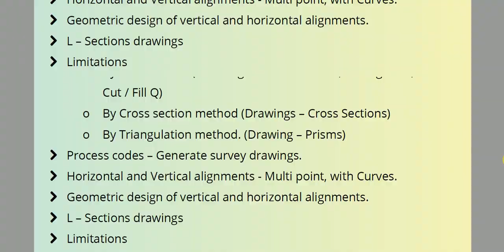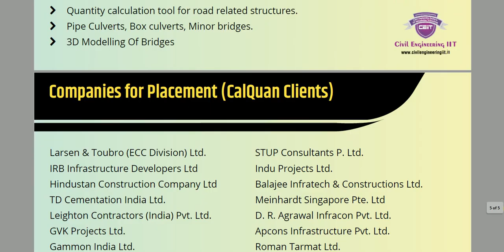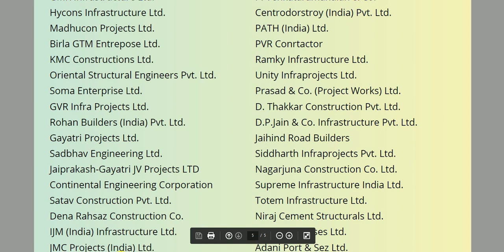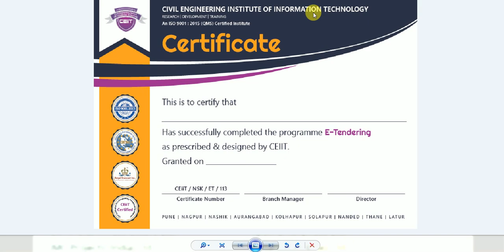Infrastructure Sector Placement Opportunities For Civil Engineers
Infrastructure Quantity Surveying, Billing & Planning Training Course
Through Software

For Projects Roads, Railways, Canals, Dams & Airports

Join 100% Placement Support
Job oriented Infrastructure Quantity Surveying & Billing Software Course

Projects: Roads, Railways, Dams, Canals, Airports

Mon to Sat , 10am to 5pm

Offer Fees: 15000/-

Training Software used in
100+ Companies which gives placement in Road Infrastructure Projects

Civil Engineering IIT Pune

Companies For Placement:
1. Larsen & Toubro (ECC Division) Ltd.
2. IRB Infrastructure Developers Ltd
3. Hindustan Construction Company Ltd
4. ITD Cementation India Ltd.
5. Leighton Contractors (India) Pvt. Ltd.
6. GVK Projects Ltd.
7. Gammon India Ltd.
8. Valecha Engineering Ltd.
9. IVRCL Infrastructures & Projects Ltd.
10. SEW Infrastructure Ltd.
11. IRCON International Ltd
12. PBA Infrastructure Ltd.
13. GMR Infrastructure Ltd.
14. Hycons Infrastructure Ltd.
15. Maytas Infra B.G.Shirke Construction Technology P. Ltd
16. Madhucon Projects Ltd.
17. Birla GTM Entrepose Ltd.
18. KMC Constructions Ltd.
19. Oriental Structural Engineers Pvt. Ltd.
20. Soma Enterprise Ltd.
21. GVR Infra Projects Ltd.
22. Rohan Builders (India) Pvt. Ltd.
23. Gayatri Projects Ltd.
24. Sadbhav Engineering Ltd.
25. Jaiprakash-Gayatri JV Projects LTD
26. Continental Engineering Corporation
27. Satav Construction Pvt. Ltd.
28. Dena Rahsaz Construction Co.
29. IJM (India) Infrastructure Ltd.
30. JMC Projects (India) Ltd.
31. SVEC Constructions Ltd.
32. AMR Consructions Ltd.
33. Pioneer Builders
34. Sushi Hitech
35. SMEC Consultants
36. Sheladia Associates
37. STUP Consultants P. Ltd.
38. Indu Projects Ltd.
39. Balajee Infratech & Constructions Ltd.
40. Meinhardt Singapore Pte. Ltd
41. D. R. Agrawal Infracon Pvt. Ltd.
42. Apcons Infrastructure Pvt. Ltd.
43. Roman Tarmat Ltd.
44. Shanti Engg. & Construction Co Ltd.
45. Ashoka Buildcon Ltd.
46. Consulting Engg. Services (I) Pvt. Ltd.
47. Vijay Nirman Co. Pvt. Ltd.
48. Longjiang, China
49. P. Venkataramanaiah & Co.
50. Centrodorstroy (India) Pvt. Ltd.
51. PATH (India) Ltd.
52. PVR Conrtactor
53. Ramky Infrastructure Ltd.
54. Unity Infraprojects Ltd.
55. Prasad & Co. (Project Works) Ltd.
56. D. Thakkar Construction Pvt. Ltd.
57. D.P.Jain & Co. Infrastructure Pvt. Ltd.
58. Jaihind Road Builders
59. Siddharth Infraprojects Pvt. Ltd.
60. Nagarjuna Construction Co. Ltd.
61. Supreme Infrastructure India Ltd.
62. Totem Infrastructure Ltd.
63. Niraj Cement Structurals Ltd.
64. Devi Enterprises Ltd.
65. Adani Port & Sez Ltd.
66. K J Infrastructure Ltd.
67. Credible Management Consultants
68. VDB Projects Pvt. Ltd.
69. KNR Constructions Ltd.
70. Meenakshi Infrastructures Pvt. Ltd.
71. Galfar Engg. & Contracting (India) Pvt. Ltd.
72. Himalayan Construction Co.
73. Saraswati Construction Co.
74. Keti Constructions Ltd.
75. Techtrans Construction India Pvt. Ltd.
76. Shinde Developers Pvt. Ltd.
77. Soubhagya Projects (Pvt.) Ltd.
78. GSK Info Systems
79. S. K. Engineers
80. M/s D. H. Patel
81. Sonai Constructions Pvt. Ltd.
82. Isolux Corsan
83. Resotech Consultancy Pvt Ltd
84. Infinite Pvt Ltd
85. Khurana Engineering
86. Transtroy (India) Pvt Ltd.
87. Halcrow Consulting India Pvt Ltd.
88. Terra Infra Development Ltd
89. Omkar Shilp India Pvt Ltd.
90. Baldev Infrastructure Ltd.
91. Agri Gold Project Ltd.
92. Som Datt Builders
93. Waterfront Constuctions Pvt. Ltd
& Many More